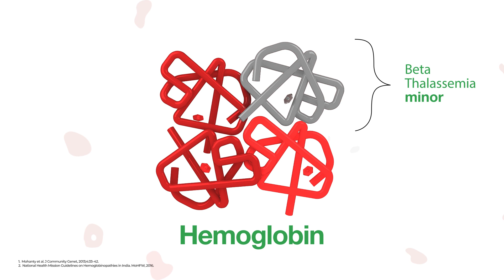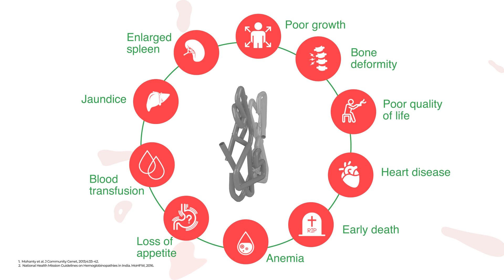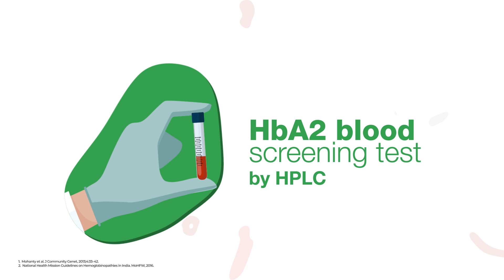Understanding Thalassemia - What it is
Thalassemia is one of the major genetic blood disorders worldwide. In India, thousands of babies with severe disorder are born each year – a situation that could be avoided only if the parents know that they are carriers. Find out what Thalassemia is, and what it means for patients with this blood disorder, and why it is critical for couples to include Thalassemia screening as part of family planning and antenatal profile.